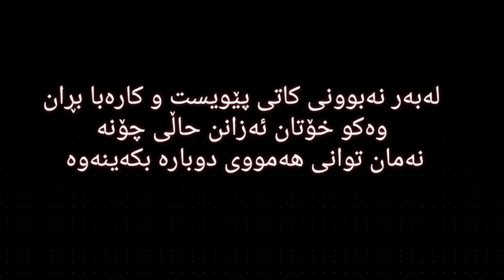The Forest Part 7 🥺کوڕەکەیمان دۆزیەوە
لە دوای ٣ جار دوبارە کردنەوە توانیمان ڤیدیۆکە بکەین بە بۆنەی کارەبا بڕانەوە زۆرمان مابوو بیدۆزینەوە بەڵام کۆتایمان پێی هێنا موهیم بزانن چیرۆکەکەی چۆن بووە 😁😊
بە هیوای چێژبینین 😍
لایک و سەبسکرایبت بیر نەچێت 🙃